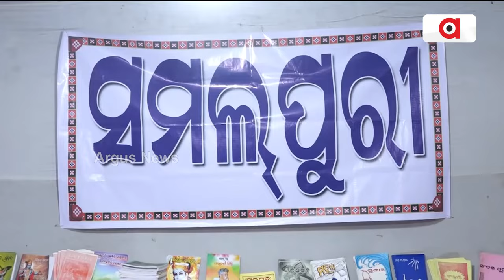Ramayana And Bhagavata In Sambalpuri Language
ସମଲପୁରୀ ଭାଷାଥି ରାମାୟଣ ଆର୍ ଭାଗବତ୍ || Ramayana And Bhagabat || Samalpuri Language